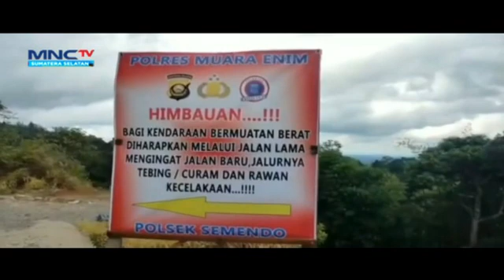BERWISATA DI JEMBATAN ARU